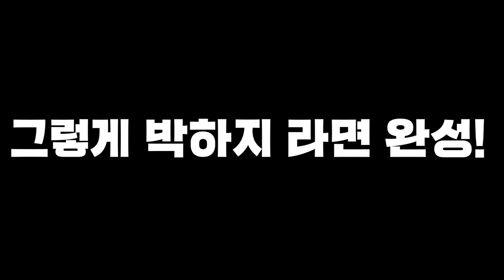해루질로 직접잡은 '초거대 박하지' 해물라면을 끓여보자!! 과연 어떤맛이?!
박하지를 잡아서  해물라면을 끓여먹어보았습니다 ㅎㅎ
맛은 과연 어떨까요??